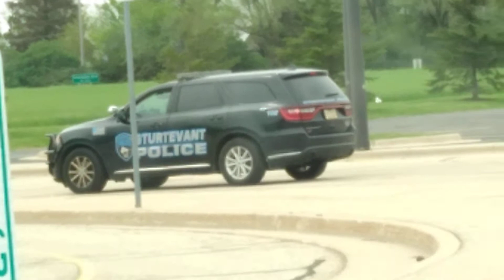June 25, 2022(5)